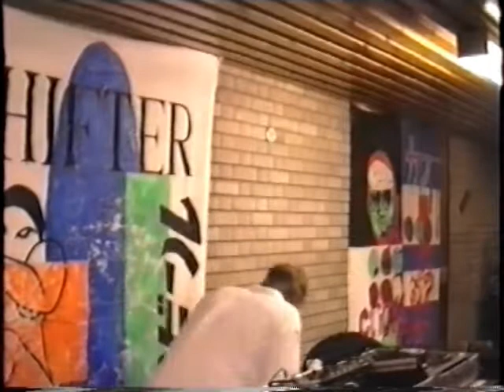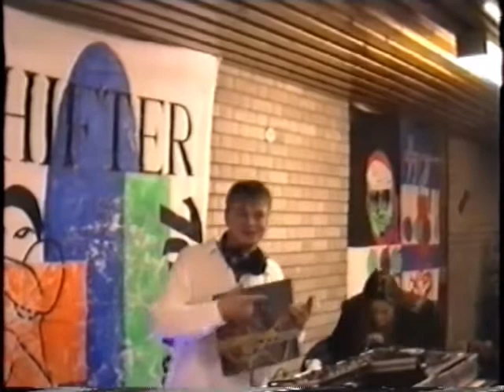Shifter, club rave night, MMU Alsager campus 1996, DJ Andy 7, lights on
Shifter, monthly student club rave night, Manchester Metropolitan University Alsager campus, Stoke-on-Trent, 1996, DJ Andy 7, techno, acid, trance, end of the night lights on